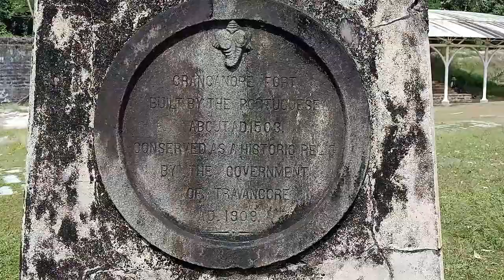Kottappuram fort (Cranganore Fort ), Kodungallur, Thrissur, kerala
Kottappuram Fort, built by the Portuguese in 1523 was referred to popularly as Cranganore Fort and is now known as Kodungallur Fort. It was captured and destroyed by the Dutch in 1663. The Fort had a strategic position, on the mouth of the river Periyar before it joins the Arabian Sea, which gave it the advantage of controlling the ships and boats that passed to and from the interior of Malabar. A church and many traditional houses in the nearby area, built by the Europeans still remain today.

Kottappuram Fort played a significant role in many wars between the Zamorin and the rulers of Cochin (Kochi). In 1662 the Dutch fleet had made an attempt to capture it from the Portuguese, but that invasion was successful only in 1663. After taking over the Fort, the Dutch used it as an outhouse to guard their trade ships.

When the interest of the rulers of Mysore turned towards Malabar, Haider Ali negotiated with the Dutch for the purchase of the Kottappuram Fort and the one at Pallippuram. During Tipu Sultan's possession of the Malabar Coast, the Travancore rulers felt it was imperative for them to possess these forts, to safeguard their kingdom against invasion by the Mysore rulers. So, the then Travancore King, Ramavarma Dharmaraja (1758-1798), purchased these two forts on 31 July 1789. The agreement was executed in 1909, by Raja Kesava Dasa, the Dewan of Travancore and John Gerard Van Angelbeck, the Dutch Governor. Later, finding it in a ruined state, the Department of Archaeology of Travancore erected a memorial pillar inside the Fort and decided to preserve it as a public property. Kottappuram fort is located about 4 kilometers from Kottappuram Junction on the Kodungallur-Moothakunnam Road.